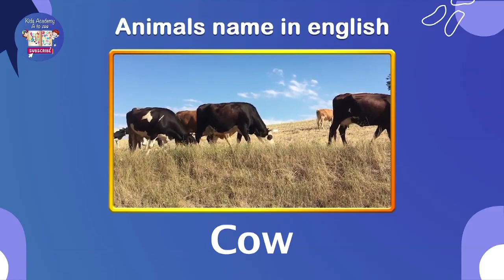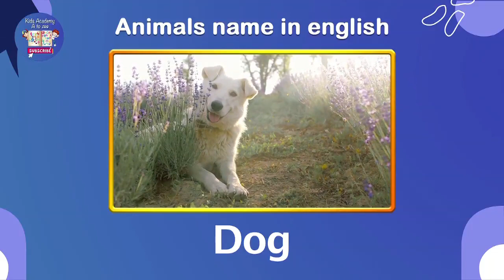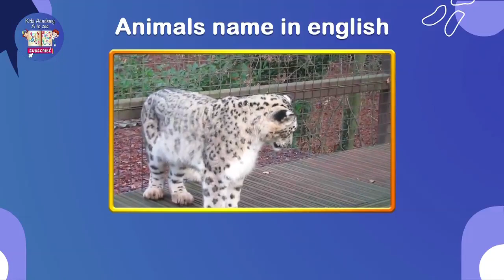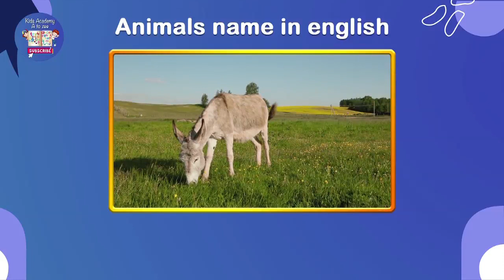Animals Name | kids academy a to zee | youtube kids | kids channel | kids education | kids learning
animals Name
house drawing
painting , drawing, colouring
preschool educational video
kids painting
kids drawing
house coloring pages
coloring pages for kids
learning to distinguish colors
draw & coloring house step by step

This channel is very informative and helpful for kids and toddlers.

Your support inspires me and leads me to create new creations. Stay with me!